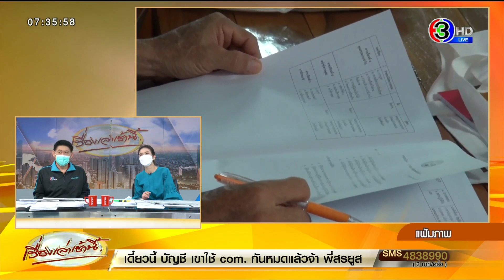ชาวสูงวัยเฮ! ครม.สั่งถอนฟ้อง-คืนเบี้ยยังชีพ ให้ ‘ผู้สูงอายุ’ ที่รับเบี้ยซ้ำซ้อนสวัสดิการอื่น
23 ส.ค. 2565 – ที่ทำเนียบรัฐบาล นายอนุชา บูรพชัยศรี รองเลขาธิการนายกรัฐมนตรี ปฏิบัติหน้าที่โฆษกประจำสำนักนายกรัฐมนตรี แถลงผลประชุมคณะรัฐมนตรี (ครม.) ว่า ครม.อนุมัติหลักการการคืนเบี้ยยังชีพให้กับผู้สูงอายุ ที่ได้นำเงินมาคืนทางราชการแล้ว จำนวน 28,345 ราย เป็นเงินทั้งสิ้น 245,243,189.70 บาท

พร้อมมอบหมายให้กระทรวงมหาดไทย กรุงเทพฯ เมืองพัทยา และกระทรวงการคลัง หาแนวทางการจ่ายเงินคืนให้แก่ผู้สูงอายุรับเบี้ยยังชีพซ้ำซ้อนกับสวัสดิการอื่น และได้นำเงินมาคืนให้ทางราชการ รวมทั้งแจ้งให้มีการถอนฟ้องหรือระงับการบังคับคดีในกรณีองค์กรปกครองส่วนท้องถิ่น (อปท.) ได้มีการดำเนินคดีเรียกคืนเบี้ยยังชีพผู้สูงอายุ โดยให้ดำเนินการให้แล้วเสร็จภายในระยะเวลา 1 เดือน นับแต่วันที่คณะรัฐมนตรีมีมติ เมื่อวันที่ 23 ส.ค.

ทั้งนี้ การคืนเบี้ยยังชีพให้กับผู้สูงอายุที่ได้นำเงินมาคืนราชการแล้ว ต้องรีบดำเนินการ เพื่อหลีกเลี่ยงปัญหาอื่นที่จะตามมา เช่น ปัญหาคุณภาพชีวิตของผู้สูงอายุ การขาดโอกาสในการเข้ารับการรักษาพยาบาลอย่างทันท่วงที ผู้สูงอายุเสียชีวิต และการร้องเรียนต่าง ๆ เป็นต้น